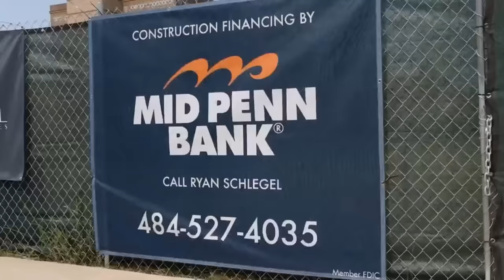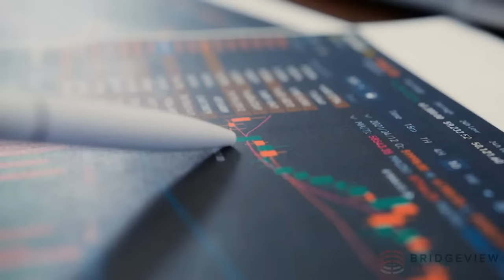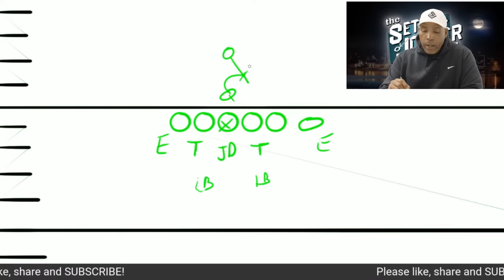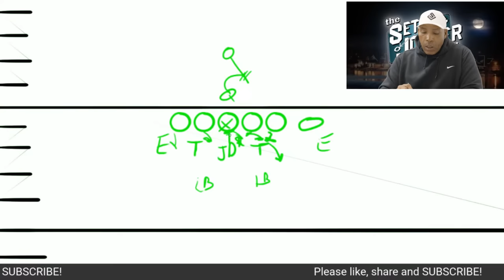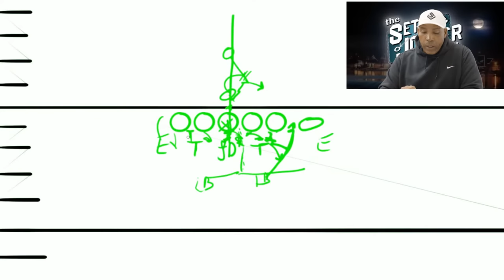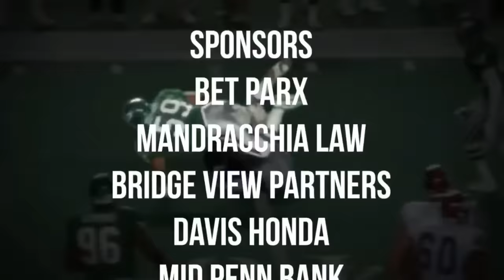THE SETH JOYNER SHOW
The one and only "Jaws" is my guest tonight on the show! Talking the Eagles big win over Miami and the upcoming gauntlet over the next 7 weeks!
Yes Jaws tonight.